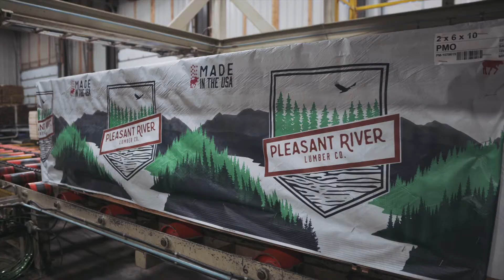Pleasant River Lumber | Overview 2019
This video shows all of our different mill facilities and their processing capacities.